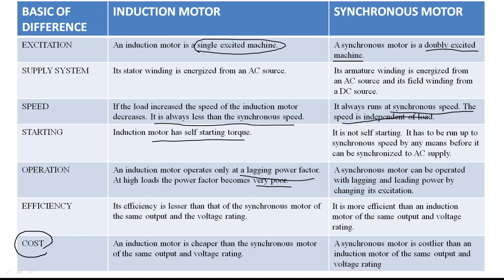Difference between Induction Motor and Synchronous Motor